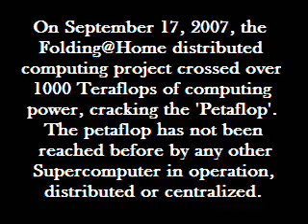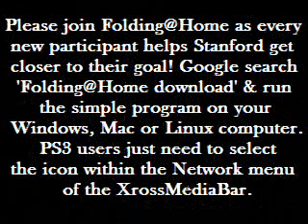Folding@Home - 1st Supercomputer to crack 1 Petaflop!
On September 17, 2007, the Folding@Home distributed computing project crossed over 1000 Teraflops of computing power, cracking the 'Petaflop'. The petaflop has not been reached before by any other Supercomputer, distributed or centralized.

Ever since March when Playstation 3s have been able to participate in Stanford's Folding@Home, the project has seen its average processing power rise from ~200-250 Teraflops to ~750-850 Teraflops. The recent spike has been attributed to further improvements in the PS3's client.

The PS3s will continue to play a massive role in Folding@Home, as more & more Gamers seem to be joining in, crunching data that might lead to a cure in diseases such as Parkinson's, Alzheimer's, Mad Cow (BSE), CJD, ALS, Huntington's & many Cancers & cancer-related syndromes. The CELL Processor that the PS3 uses is almost perfect for the type of calculations F@H needs to do its work.

Do some other YouTubers out there wanna JOIN IN THE FIGHT against diseases such as Cancer??? Its a very simple program to install.. Just imagine.. while you surf YouTube & other sites, YOU could be helping cure diseases!

PLEASE JOIN IN WITH YOUR PC, MAC, LINUX OR PLAYSTATION 3 AS EVERY NEW PARTICIPANT HELPS STANFORD GET CLOSER TO THEIR GOAL!!!

OS Stats that prove the project is indeed over 1 Petaflop!

Join up with my team | Aussie Rules Footy | Team 52735 | by typing 52735 in your team no. field.

Thankyou